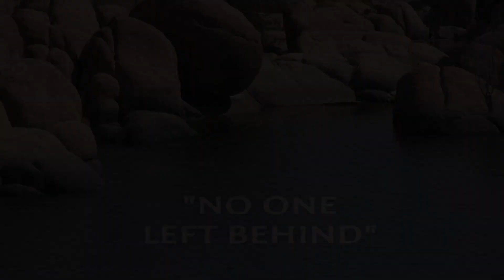ALC Contemporary Service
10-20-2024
Pastor Steve Balog